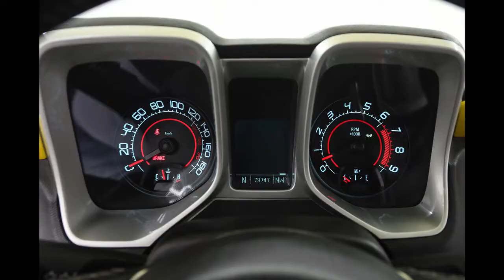ÇETİNLER OTOMOTİV CHEVROLET CAMARO 6.2 BENZİN 650 HP